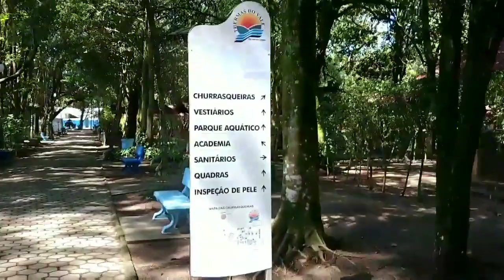dia maravilhoso com a família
Passarote Compra e Venda de Máquinas e Ferramentas Usadas Jorge passarote 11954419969